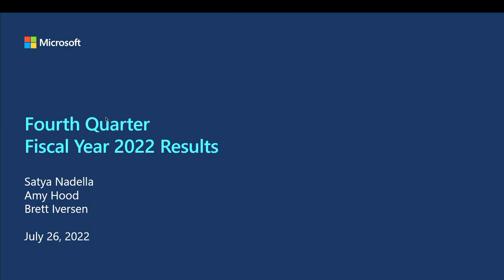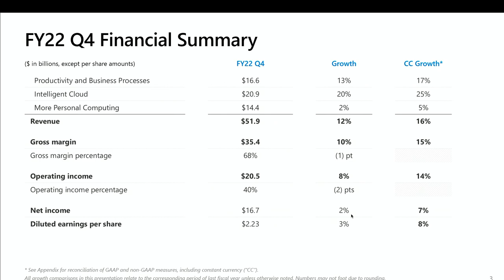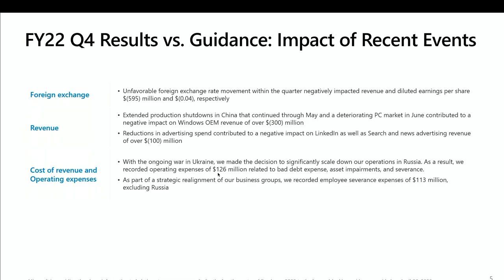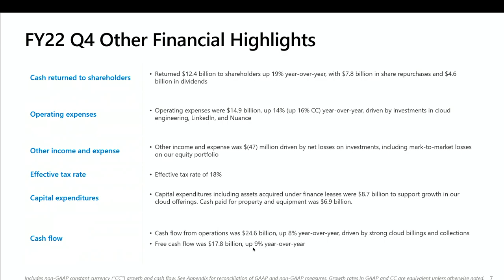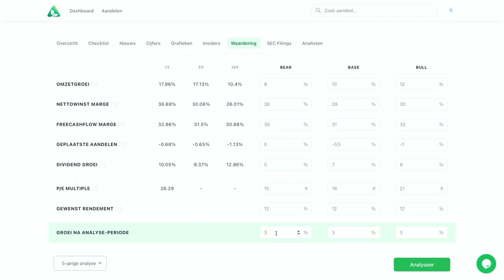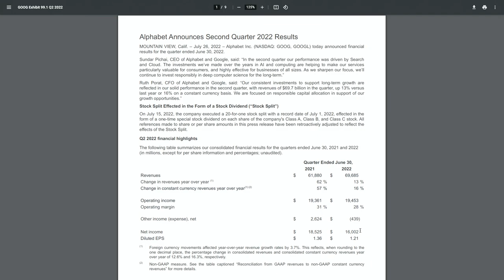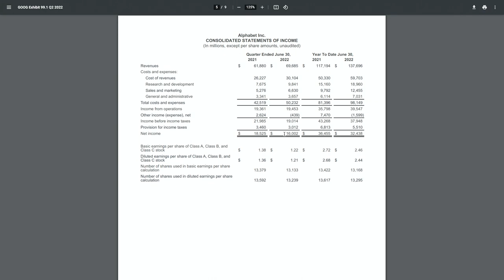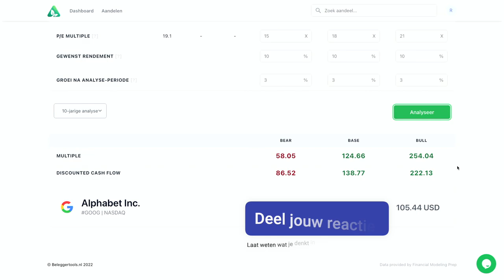Aandelen Microsoft en Google | Cijfers Q2 2022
De cijfers van Microsoft en Google waren minder dan verwachtingen, maar zijn ze zo slecht dan?

Het cijferseizoen is weer aangebroken. Veel bedrijven maken de kwartaalcijfers over Q2 van 2022 bekend. Het seizoen wordt altijd afgetrapt door de Amerikaanse banken, maar vanaf deze week zien we ook de techbedrijven met cijfers komen. Heel belangrijk, omdat bedrijven als Microsoft, Google, Apple, Facebook en Amazon ongeveer 25% van de beurswaarde van de SP500 vertegenwoordigen.

In deze video kijken we naar de cijfers van Microsoft en Google. Beide bedrijven kwamen gisteren met cijfers en die vielen tegen ten opzichte van wat analisten hadden verwacht. Maar waren de cijfers ook zo slecht en hoe zagen ze eruit? En wat denk ik van de waardering van het aandeel? Dat bekijken we in deze video!

VIDEO ONDERWERPEN
00:00 Introductie
00:53 Microsoft Q4 2022
08:53 Waardering MSFT
11:04 Alphabet Q2 2022
15:34 Waardering GOOG
16:43 Conclusie